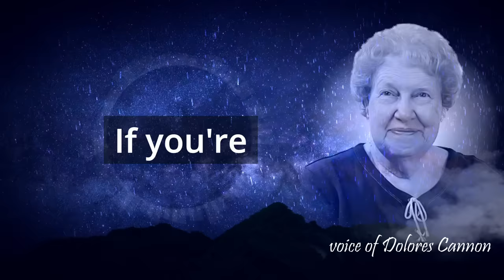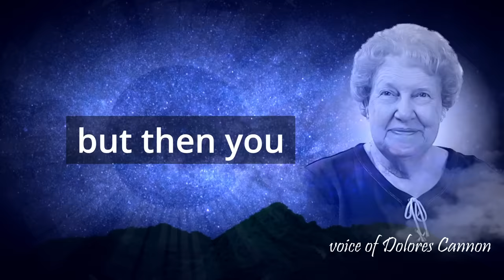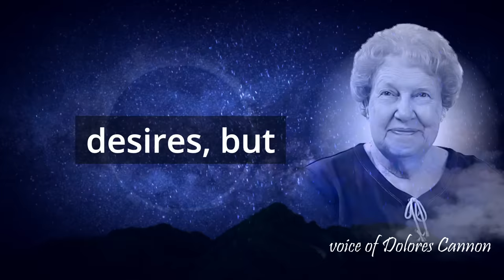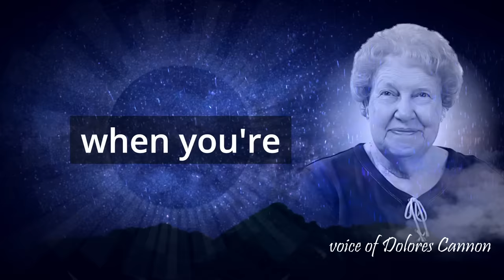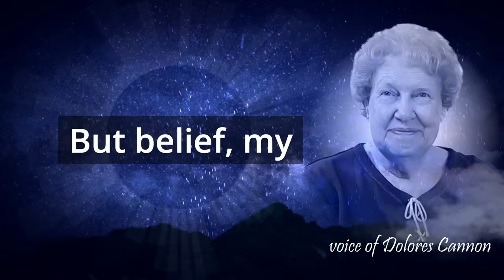Manifest EVERYTHING you want FAST| Dolores Cannon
Manifest EVERYTHING you want FAST will teach you how to manifest your desires and bring money into your life with the Law of Attraction and the how to use the manifest money instantly frequency.

In this video, we'll discuss how to create a clear and specific vision of your desires, and how to program your subconscious mind for success. We'll also share stories of people who have used the Law of Attraction to manifest their desires as outlined by renowned visionary Dolores Cannon.

If you're ready to start manifesting your desires, then this video is for you!

Welcome to Words for Life, the channel that brings you the best motivational stories and videos to inspire you every day.

Whether you need a boost of energy, a dose of positivity, or a reminder of your goals, we have something for you.

Our videos feature powerful quotes, picture stories, short stories, and speeches that will make you think, feel, and act.
You will learn from the wisdom of successful people, the lessons of life, and the stories of ordinary people who overcame extraordinary challenges.

You will also discover how to find happiness, self-help tips, and ways to start your day right.

Words for Life is more than just a channel. It’s a community of people who want to live their best lives and help others do the same. You won’t regret it.
Because Words for Life are words that matter.

We hope you enjoy our videos and that they help you to live a more positive and fulfilling life.